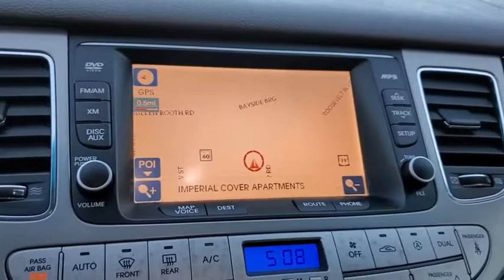2010 Hyundai Genesis Clearwater, Tampa, St. Petersburg, Palm Harbor, Largo, FL AU108870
White Satin Pearl Used 2010 Hyundai Genesis available in Clearwater, Florida at Crown Acura. Servicing the Tampa, St. Petersburg, Palm Harbor, Largo, FL area.

Crown Acura
18911 US Hwy 19 N

Clean CARFAX. TECH PACKAGE...NAVIGATION BACK-UP CAMERA POWER LIFT GATE UPGRADED WHEELS!! BLUETOOTH BACKUP CAMERA NAVIGATION POWER MOONROOF LEATHER TRIM POWER DRIVER SEAT POWER SEATS HEATED SEATS ALLOY WHEELS.brbr18/27 City/Highway MPGbrbrWhite Satin Pearl 2010 Hyundai Genesis 3.8brbrbrCALL OR TEXT THE GENERAL MANAGER DARREN HUTCHINSON DIRECTLY AT . All prices plus sales tax tag and titling and dealer service fee of $899.95 which represents cost and profits to the selling dealer for items such as cleaning inspecting adjusting new vehicles and preparing documents related to the sale.